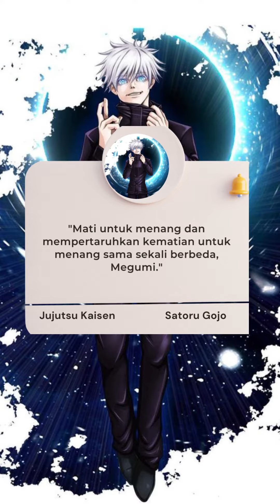5 Kutipan Jujutsu Kaisen Yang Akan Menginspirasi Anda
Jujutsu Kaisen adalah sebuah seri manga dan anime yang telah merebut hati jutaan penggemar di seluruh dunia. Dengan kombinasi aksi yang memukau, emosi yang kuat, dan alur cerita yang penuh misteri, Jujutsu Kaisen menawarkan pengalaman menonton yang tak terlupakan. Jika Anda belum familiar dengan seri ini, inilah beberapa alasan mengapa Anda harus memberinya kesempatan.

Dunia Supernatural yang Menarik
Jujutsu Kaisen mengambil latar di dunia di mana makhluk-makhluk jahat yang dikenal sebagai Kutukan eksis. Untuk melawan Kutukan, ada sebuah organisasi rahasia bernama Sekolah Tinggi Jujutsu Tokyo yang melatih para pengguna Jujutsu, seni bela diri supranatural. Konsep dunia yang unik dan keberadaan makhluk-makhluk supernatural ini memberikan sentuhan yang segar pada cerita dan menjaga kekaguman penonton.

Pertarungan yang Spektakuler
Jujutsu Kaisen dikenal karena aksi pertarungan yang spektakuler dan visual yang memukau. Pertarungan antara karakter-karakter utama diisi dengan gerakan yang cepat, serangan energi yang mempesona, dan strategi cemerlang. Setiap pertarungan dirancang dengan indah dan memberikan kepuasan yang besar bagi para penggemar genre aksi.

Pengembangan Karakter yang Kuat
Salah satu daya tarik utama Jujutsu Kaisen adalah karakter-karakter yang mendalam dan kompleks. Setiap karakter memiliki latar belakang dan motivasi yang unik, dan pengembangan karakter yang kuat menjadi salah satu kekuatan utama seri ini. Dari protagonis pemberani, Yuji Itadori, hingga antagonis yang ambigu, seri ini menyajikan karakter-karakter yang mampu membuat penonton terhubung secara emosional.

Perpaduan Emosi yang Menyentuh
Meskipun Jujutsu Kaisen terkenal karena aksinya yang menarik, seri ini juga mampu menyentuh hati penonton dengan kisah-kisah yang emosional. Penuh dengan momen haru, persahabatan, pengorbanan, dan penebusan diri, cerita ini menggabungkan aksi yang menegangkan dengan nuansa yang mendalam, menjadikan pengalaman menontonnya sangat beragam dan memuaskan.

Alur Cerita yang Penuh Misteri
Salah satu elemen yang membuat Jujutsu Kaisen menarik adalah alur ceritanya yang penuh dengan misteri. Seri ini memperkenalkan berbagai pertanyaan dan teka-teki yang membuat penonton ingin terus menonton untuk mencari jawabannya. Intrik-intrik yang rumit dan plot twists yang tak terduga membuat setiap episode menjadi menarik dan membuat penonton terus terjaga.

Dalam keseluruhan, Jujutsu Kaisen adalah seri yang tidak boleh dilewatkan bagi para penggemar aksi, emosi, dan misteri. Dengan dunia supernatural yang menarik, pertarungan yang spektakuler, karakter-karakter yang kuat, perpaduan emosi yang menyentuh, dan alur cerita yang penuh misteri, seri ini memiliki daya tarik yang kuat untuk menarik penonton dari segala usia. Jika Anda mencari pengalaman menonton yang menegangkan, penuh emosi, dan tak terduga, Jujutsu Kaisen adalah pilihan yang sempurna untuk Anda. Segera bergabunglah dalam petualangan ini dan rasakan sendiri pesonanya yang tak tertandingi.